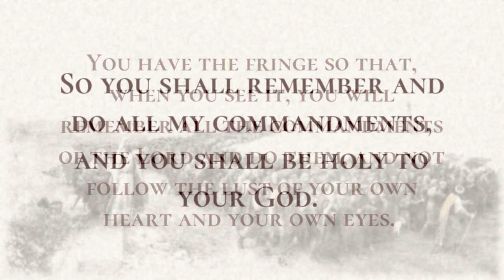Fringes on Garments - Holy Bible, Numbers 15:37-15:41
Fringes on Garments

The Lord said to Moses:  Speak to the Israelites, and tell them to make fringes on the corners of their garments throughout their generations and to put a blue cord on the fringe at each corner.  You have the fringe so that, when you see it, you will remember all the commandments of the Lord and do them, and not follow the lust of your own heart and your own eyes.  So you shall remember and do all my commandments, and you shall be holy to your God.  I am the Lord your God, who brought you out of the land of Egypt, to be your God: I am the Lord your God.